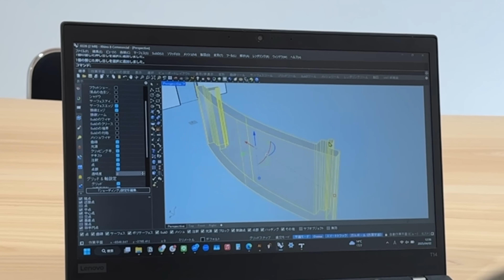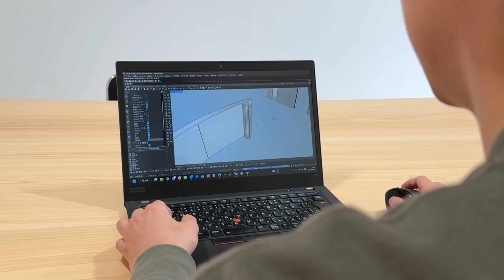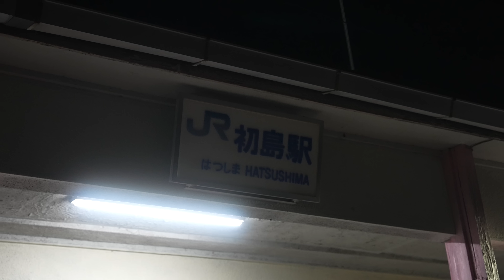世界初！3Dプリンターで駅舎を建設するプロセス。わずか2時間30分で完成する駅舎？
プロセスXチャンネルでは、沖縄から北海道まで日本各地の現場を直接取材し、
“日本のものづくり”の魅力をYouTubeを通じて世界へ発信しています。
これまでに制作した動画は300本を超え、全国の技術や情熱を丁寧にお届けしてまいりました。

取材・撮影・編集には、多くの時間と費用がかかっておりますが、
皆さまのご支援が私たちの活動の大きな力となっています。

ぜひチャンネルメンバーとして、私たちの取り組みを応援していただけませんか？
メンバー限定の特典もご用意しております✨

引き続き、応援のほどよろしくお願いいたします！

👁 セレンディクス株式会社